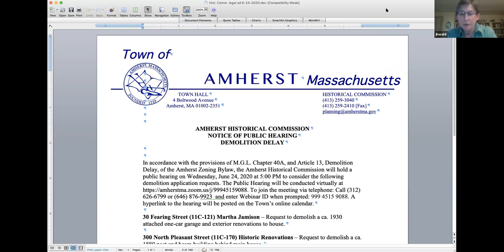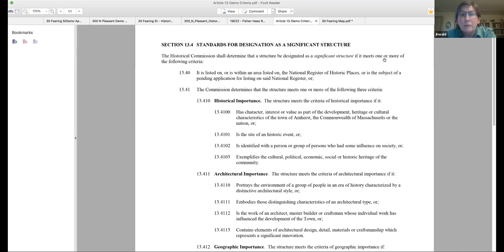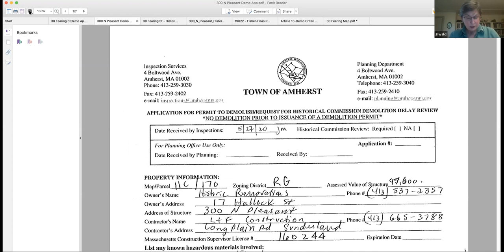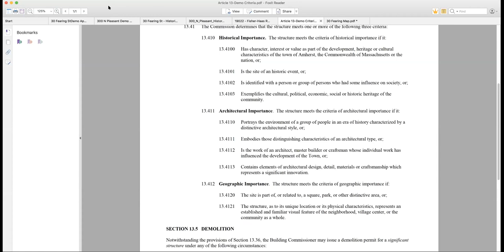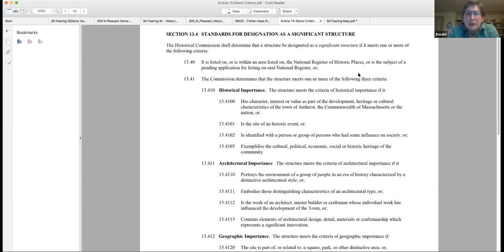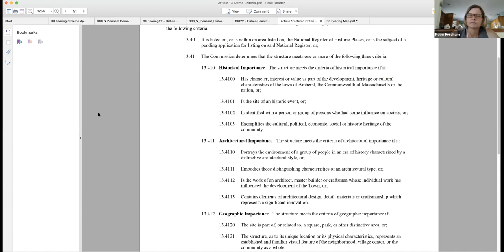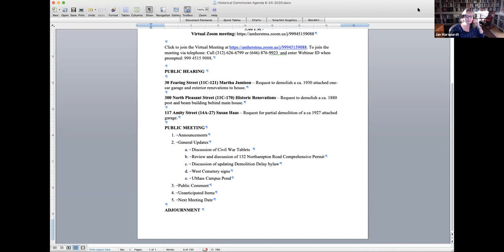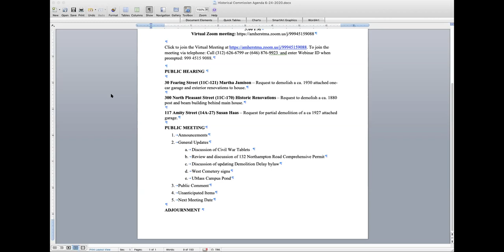Historical Commission Jun 24, 2020